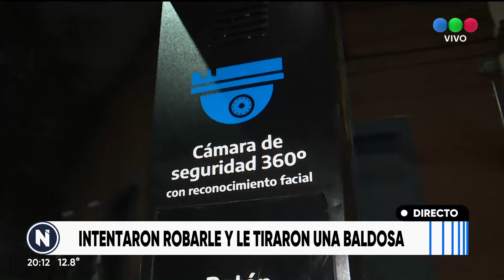Intentaron robarle y le tiraron una baldosa | Telefe Rosario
Un adolescente de 17 años  sufrió una lesión en su cabeza luego de ser atacado por 3 delincuentes que le intentaron robar.